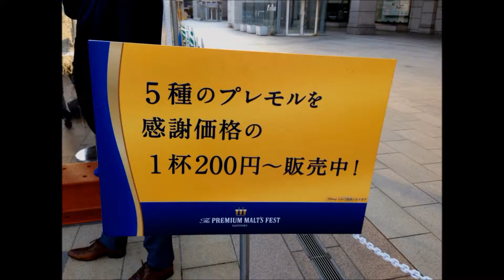THE PREMIUM MALT‘S FEST in 札幌